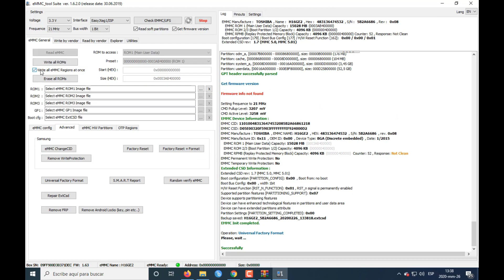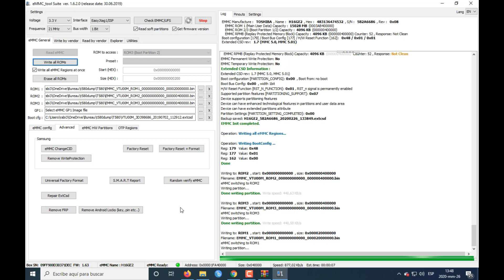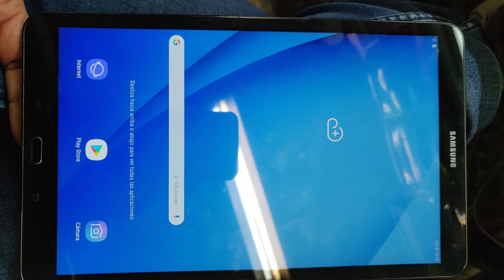samsung t580 emmc change ,cambio de memoria.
samsung t580 nand corrupta ,reprogramacion con easyjtag y soldadura y listo.